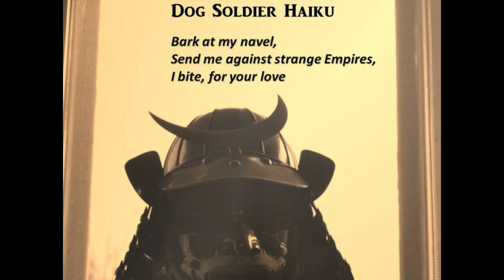"Dog Soldier Haiku," Leif Erikson Park, Duluth, MN 2023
Bryan Thao Worra is a fiscal year 2023 recipient of a Creative Support for Individuals grant from the Minnesota State Arts Board. This activity is made possible by the voters of Minnesota through a grant from the Minnesota State Arts Board, thanks to a legislative appropriation from the arts and cultural heritage fund.